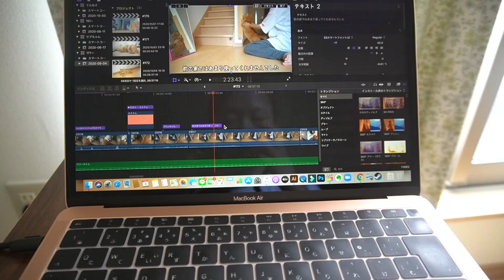遊んでもらえなくて拗ねちゃう短足マンチカンが可愛い！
短足マンチカンの男の子、プリンです！
プリンのかまって攻撃も、ひとりにしてっていう態度も結局可愛いんです！

質問や動画のリクエストはコメント欄にぜひお願いします！
☆ゆるっとサブチャンネル始めました！